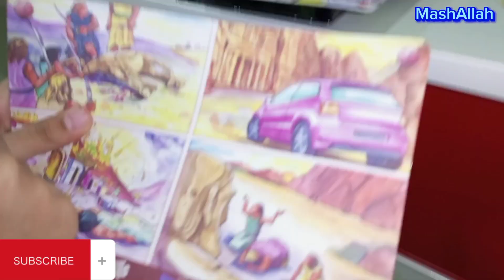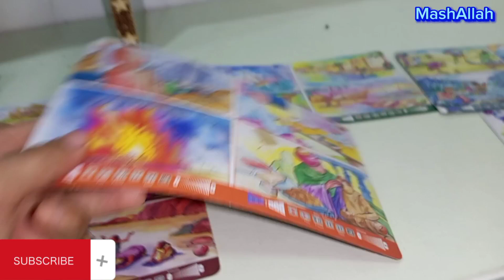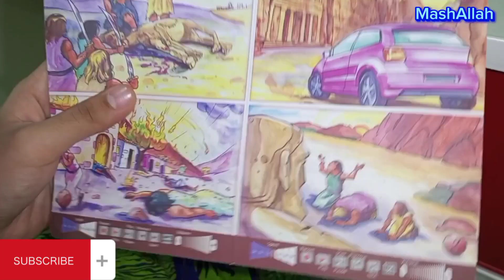Kids morning to evening routine👧👶/ Friday routine☀ /smart Quran teacher